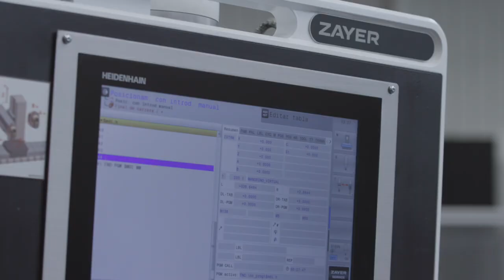Zayer XIOS G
Bed type milling machine